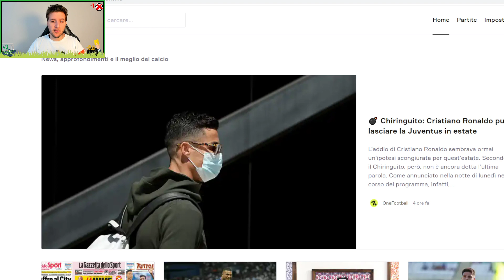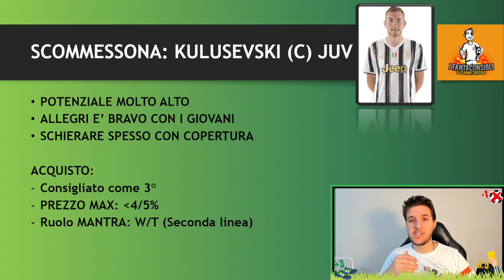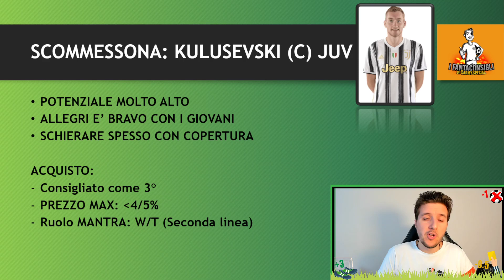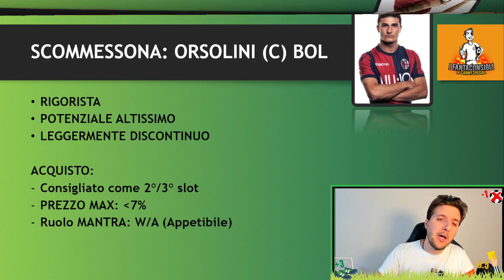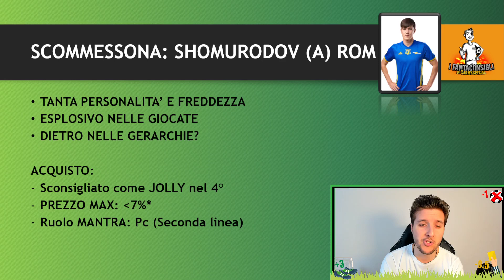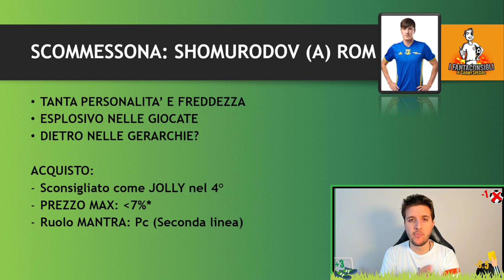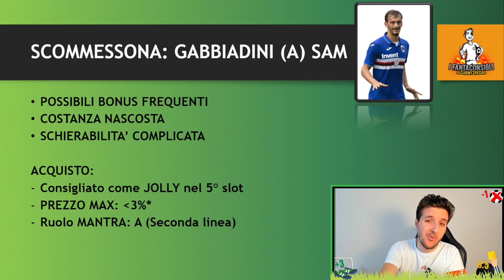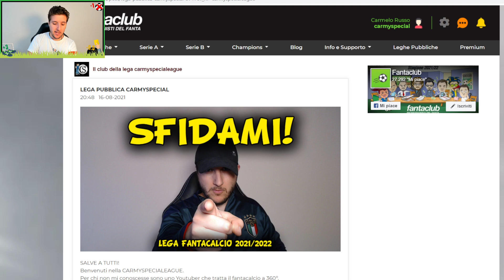VI CONSIGLIO AL FANTACALCIO 2021/22 | Gli AZZARDI intriganti!